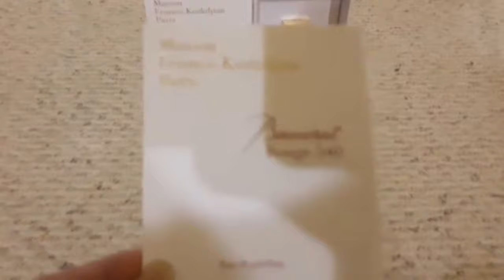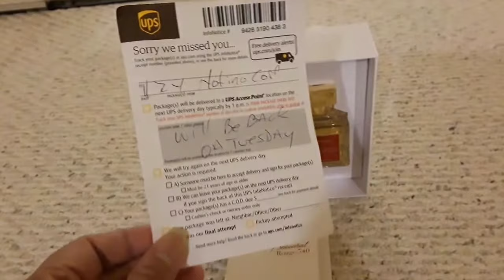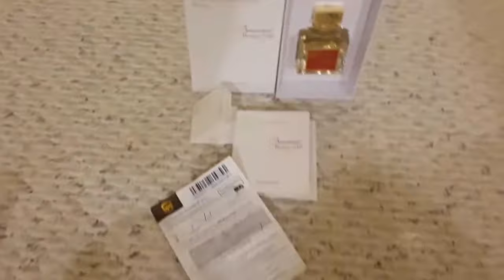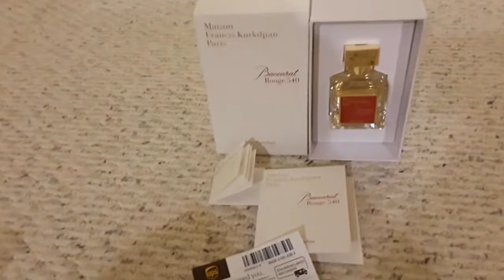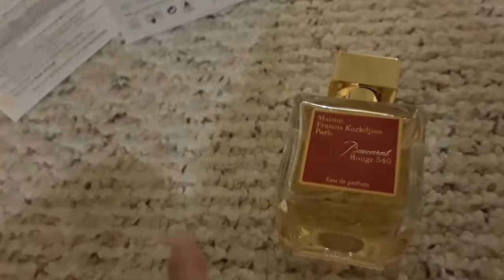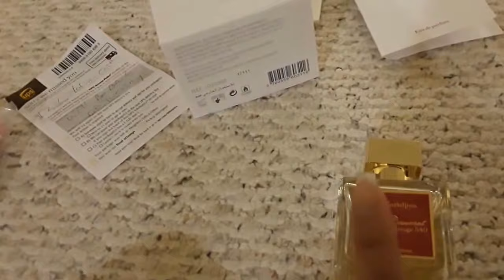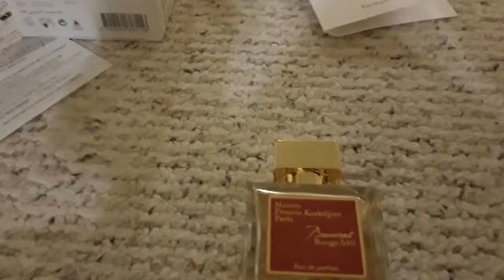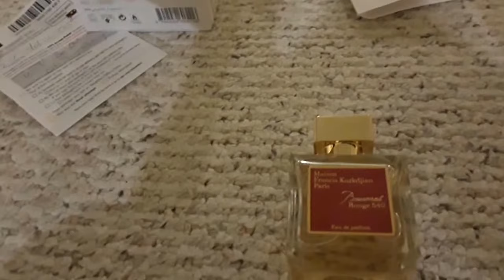Baccarat Rougue 540/Smells Heavenly!!!!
SORRY FOR THE RANT!  I JUST HAD TO SHARE WITH YOU MY EXPERIENCE, THE LONG WAIT...I  AM NOT AN EXPERT SO I DID'T REFER TO ANY COMPUTER FOR THE NOTES!!!